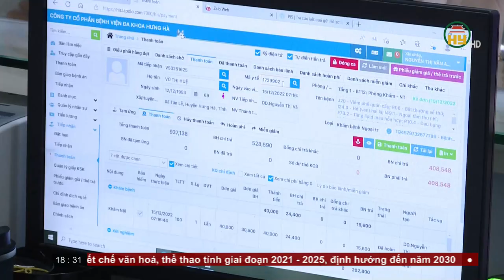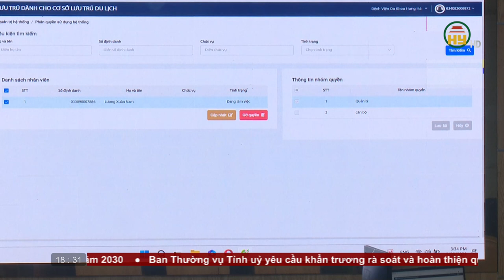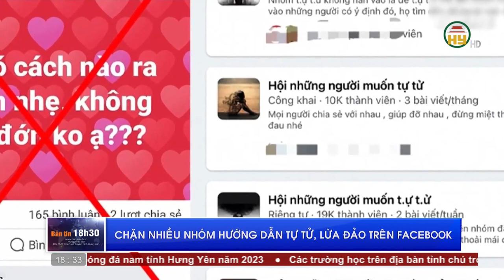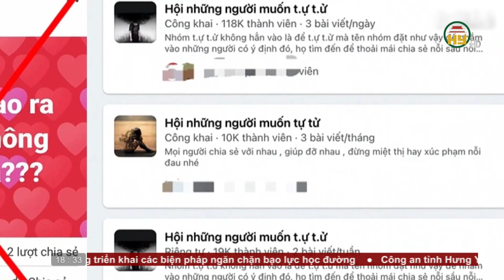Bản tin 18h30 ngày 07/11/2023